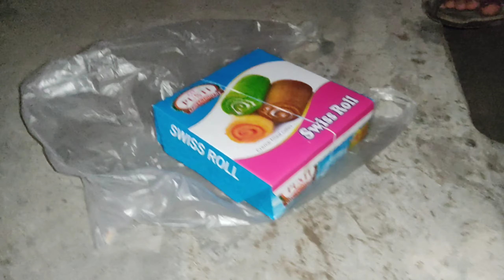জিতলে প্রাইজ হারলে কান ধরে উঠ-বস ||Fast Cake eating challenge with friends🧿 || Funny vlog😂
Our YouTube family grown well as i expected, and need few more subscription to complete our 1000 subscriber milestone. Thank you for supporting ❤